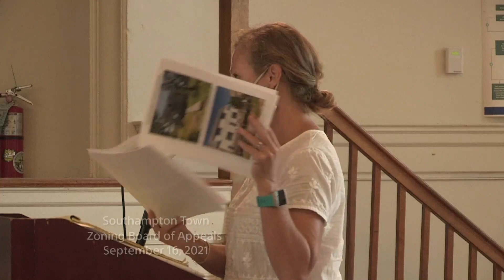Southampton Town Zoning Board of Appeals September 16, 2021